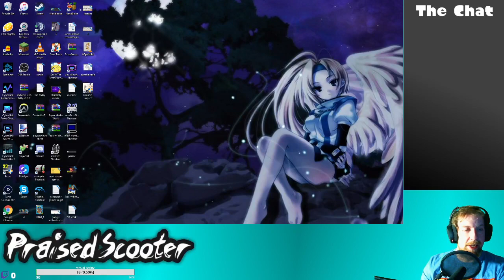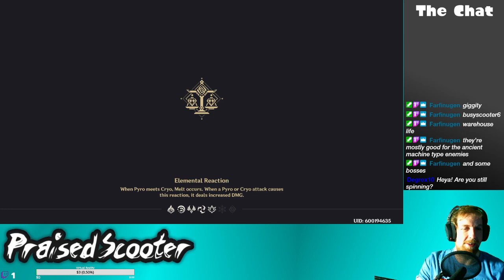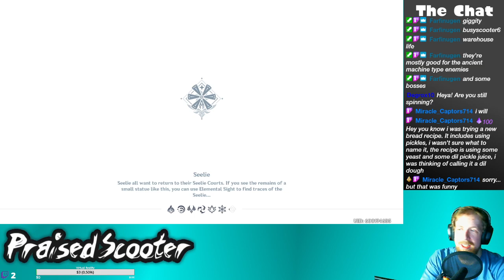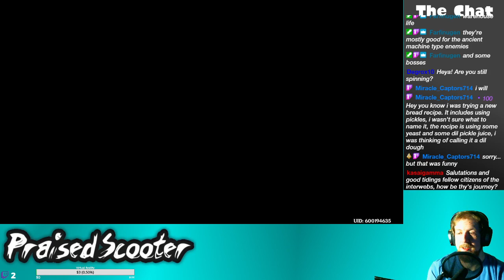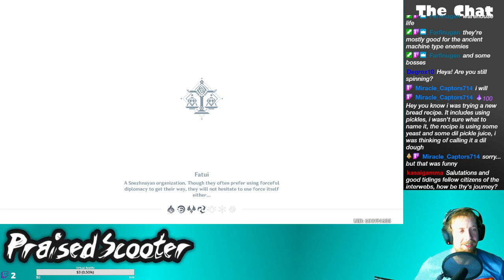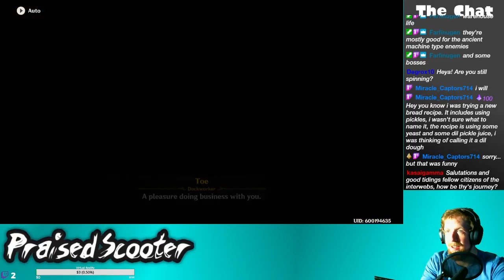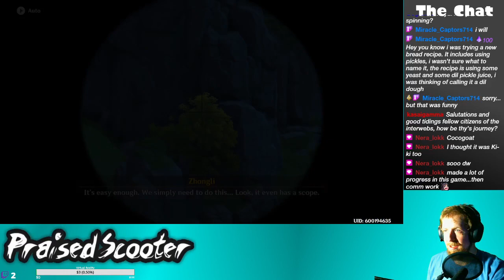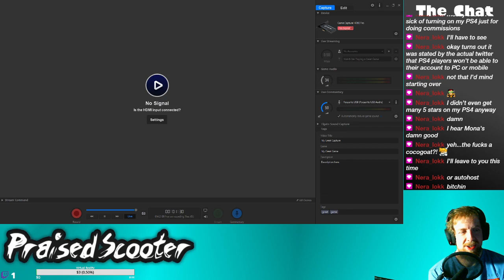New year, same Genshin - 1/4/2021